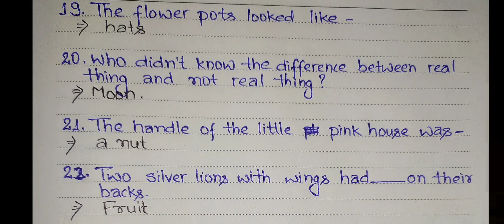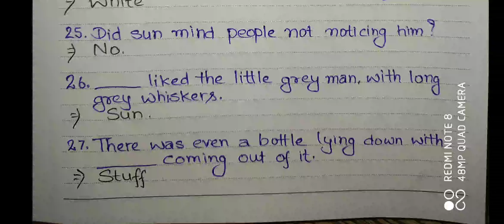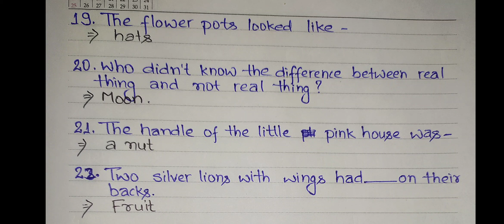Sun and Moon by Katherine Mansfield in Hindi Solution | English 2 | Part 5 | Class 10 | BSEB STET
In this part you will receive all objective solution in hindi.